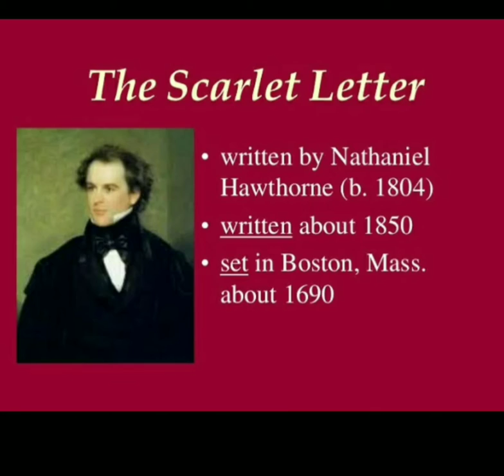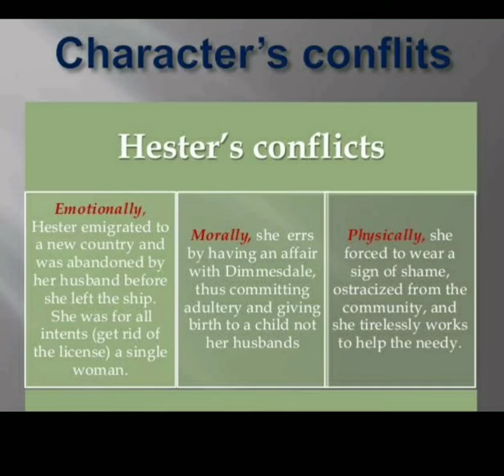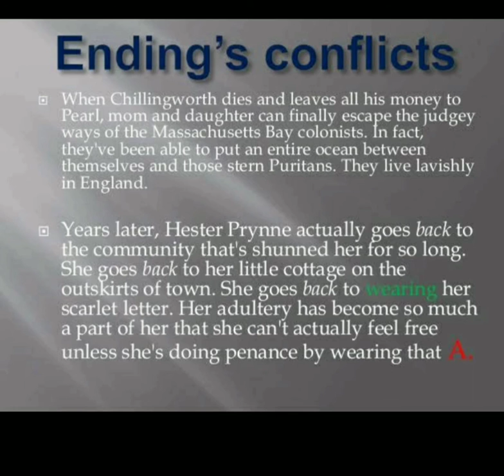The Scarlet Letter Summary in Malayalam/The scarlet letter fiction in Malayalam(Nathaniel Hawthorne)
Based on UG and MA english Literature
Type(Fiction )